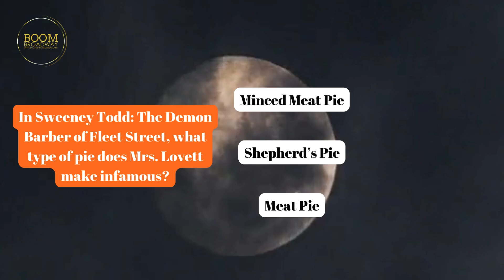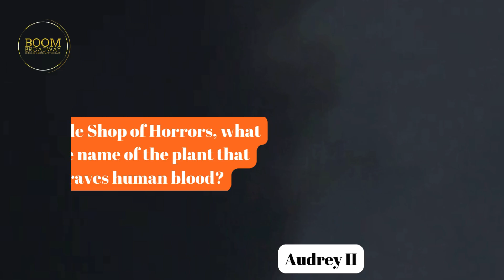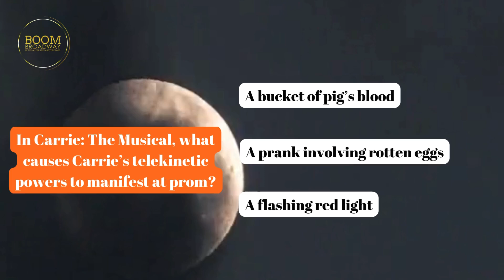Halloween Trivia Thursday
👻🎭 It's Halloween Theatre Trivia Thursday! 🎃 Did you know that many theatres keep a single bulb burning on stage at night, called a ghost light? This tradition is believed to ward off spirits & protect the stage until the next performance. See how you fare on our spooky theatre trivia? 👇✨